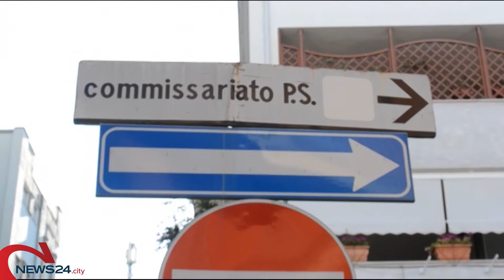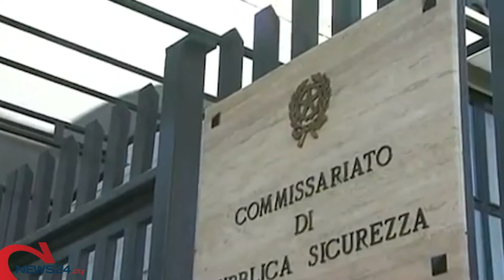BAT | Arrestata ad Andria una 37enne con mandato d’arresto Europeo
A Barletta Polizia impegnata nel contrasto dello spaccio di stupefacenti